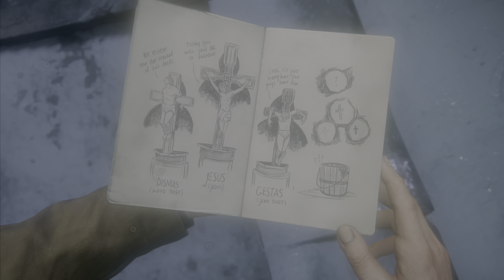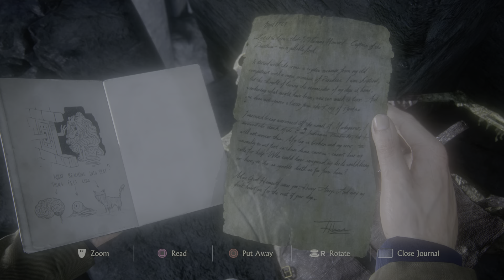UNCHARTED 4 A THIEF'S END PS5 Gameplay Walkthrough Part 5